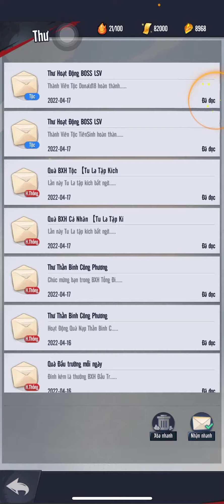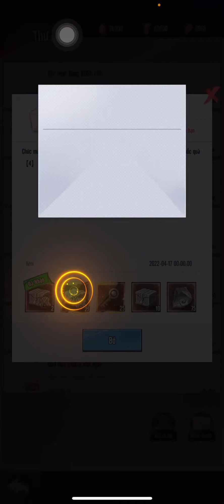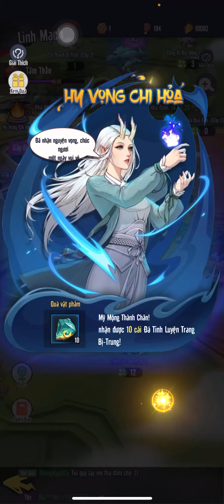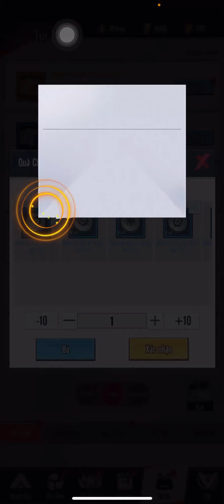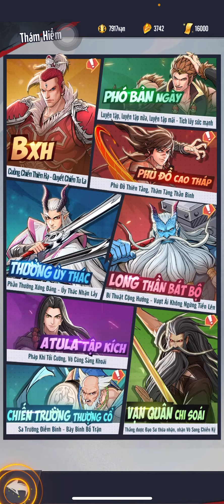Tây Hành Kỷ VTC - ÚP TIÊN GIỚI NGUYÊN THẦN NÂNG TỔNG LỰC CHIẾN LÊN 80M VÀ NGỒI ĐÀM ĐẠO TIỆC BÀN ĐÀO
CODE TÂN THỦ hấp dẫn sau nha :🎁🎁🎁
9NHANSAM
9TAMKINH
9PHAPKHI
9TAYHANHKY
9WESTWARDM
9VEQUAY
9THANTHU
9ANDROID8
9CHIMSE